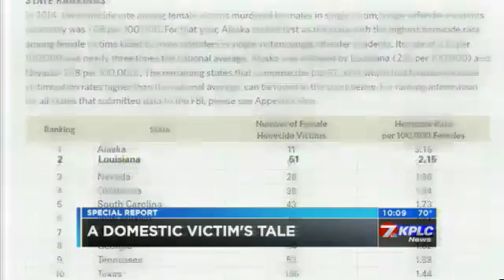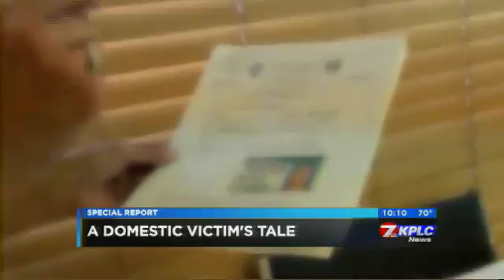SPECIAL REPORT: A Domestic Violence Victim's Tale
October is Domestic Violence Awareness Month. For many, it can be hard to understand why victims stay in an abusive relationship for so long.

Kelly spent 20 years with an abusive spouse. In hopes of aiding others who may be in a similar situation, Kelly bravely came forward and let us share her story.

She hopes you not only watch this report but SHARE it with others.
KPLC's Erica Bivens has the story.